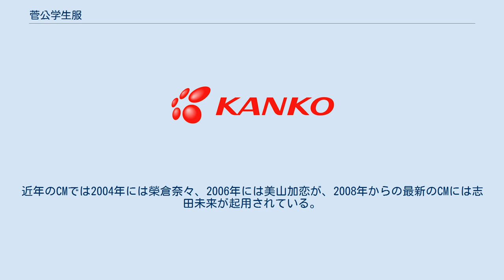菅公学生服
菅公学生服株式会社（かんこうがくせいふく）は、岡山県岡山市北区に本社を置く、学生服・体操服など学生向け衣料の製造販売を行う日本の企業。
 「カンコー（菅公）学生服」のブランド名でその名を広く知られている、学校制服・学校体育衣料業界第1位のメーカーである。
明石スクールユニフォームカンパニー（富士ヨット学生服）、瀧本（スクールタイガー学生服）、トンボ（トンボ学生服）とともに、学生衣料製造の大手4社に数えられる。
販売拠点は全国に60箇所。
自社工場は岡山県倉敷市児島、鳥取県米子市、宮崎県都城市、鹿児島県志布志市の4箇所を基幹工場とし、各衛星工場群を有する。
他に、上海にも自社工場を有する。
 創業は、安政元年（1854年）で、2019年現在で165年の歴史があり、スクールウェア、スポーツウェアなど各種衣料の製造販売を行っている。
主力ブランドの「カンコー（菅公）学生服」は、学問の神として親しまれている「菅原道真公」にちなんで名付けられた。
他にも、JUNKO KOSHINO、ELLE、MICHEL KLEIN、Reebok、phitenなどのライセンスブランドの制服・体育衣料がある。
 （財）日本中学校体育連盟推薦企業、（財）全国高等学校体育連盟協賛企業。
インターハイ協賛企業。
 戦後は子供の数が増えたこともあって学生服の需要が増加し、業績を拡大した。
1960年代はホーロー看板による広告を全国的に展開しており、地方では現在でも「菅公学生服」「ボリショイ菅公」などの看板が残存していることがある。
1970年代になるとテレビCMを積極的に展開し桜田淳子ら、その時代の人気アイドルをCMキャラクターとして起用する（サンミュージック系の歌手が多い）。
近年のCMでは2004年には榮倉奈々、2006年には美山加恋が、2008年からの最新のCMには志田未来が起用されている。
また、CMのBGMには水樹奈々や少年カミカゼの歌が使われている。
 テレビCMは、主に夕方のドラマ再放送枠にスポットCMの形で流されることが多かった。
CMキャラクターが出演する映像が流された後に「菅公学生服のお求めは〜」と、各局ごとに放送エリア内に所在する取扱店の店名を画面に表示しながら読み上げた（1990年代中期頃まで続いた）。
 創業者の尾崎邦蔵が、1854年に備前国児島郡田ノ口村（現在の倉敷市児島田の口）に綿糸の卸業を創業。
大正時代から学生服の大量生産を開始し、1929年に尾崎商事株式会社に改組。
2005年に本社機能を岡山市（JR岡山駅西口のリットシティビル内）へ移転した。